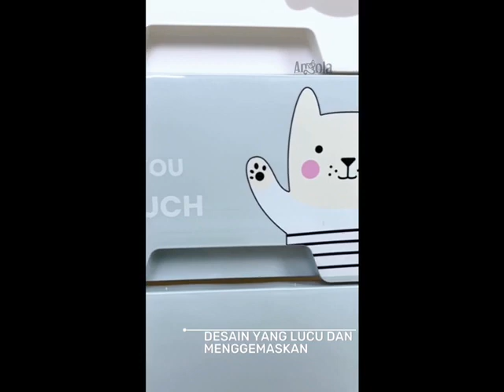Lemari pakaian cabin 4 susun